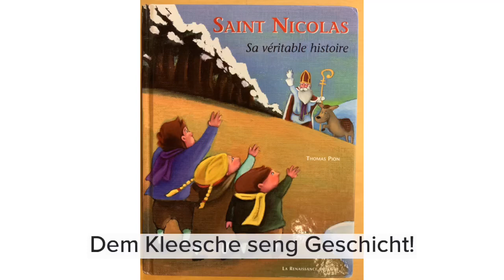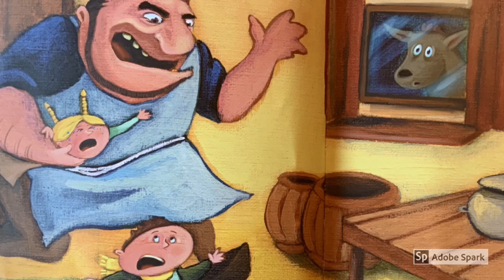Dem Kleesche seng Geschicht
Saint Nicolas, sa véritable histoire vum Thomas Pion